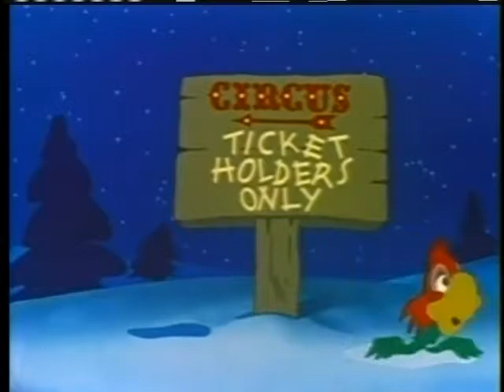Ginger Nutt's Christmas Circus (1949) - Christmas Cartoon Special - Merry Xmas - Happy Holidays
Squirrel Ginger is the ringmaster for an animal circus. A parrot has snuck in using a weasel's ticket; the weasel keeps trying to enter as well, but keeps getting thrown out. Want to complete your Christmas Cartoon Collection?

Also please drop a comment on this video and give us a quick review on what you thought of it.